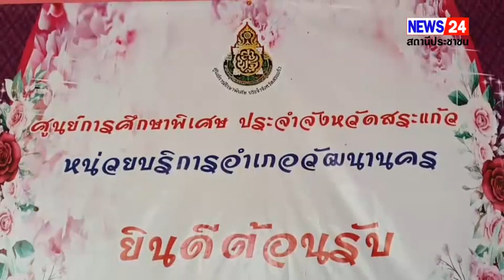สระแก้ว-วันนักข่าว เลี้ยงน้องๆเด็กพิเศษ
สระแก้ว-วันนักข่าว เลี้ยงน้องๆเด็กพิเศษ  วันที่ 2 มี.ค.66  ที่ ศูนย์การศึกษาพิเศษหน่วยบริการอำเภอวัฒนานครจังหวัดสระแก้ว  ทีมผู้สื่อข่าวประจำจังหวัดสระแก้ว  นำโดย นายยุทธนา พึ่งน้อย ผู้สื่อข่าวช่องวัน Top New New 24 คมชัดลึก เพจอีจัน ช่อง 7 ข่าวเย็นประเด็นร้อน สระแก้ว ในฐานะประธานชมรมฯ ร่วมกับทีมผู้สื่อข่าวประจำจังหวัดสระแก้ว อาทิ นายสมศักดิ์ สารการ นายกสมาคมผู้สื่อข่าวสื่อสารมวลชน จ.สระแก้ว  ช่อง 7 ไทยรัฐ Workpoint  เวร์คพ้อยต์ และ นายวีระยุทธ ช่อง 7 ช่อง.5 นายอดุลย์สำนักงานประชาสัมพันธ์จังหวัดสระแก้ว  คุณอารีย์ มาบกลาง รองประธานชมรมสื่อท่องเที่ยวภาคตะวันออก ช่อง One เพจอีจัน จัดกิจกรรมเลี้ยงอาหารกลางวันให้กับเด็กพิเศษศูนย์การศึกษาพิเศษอำเภอวัฒนานคร โดยมี นายอนันต์ธนา ทองภูธร หัวหน้าหน่วยบริการอำเภอ วัฒนานคร ร่วมนำนักเรียนเข้ารับมอบ สิ่งของที่ชมรมจัดเตรียมมาอย่างเป็นระเบียบ ท่ามกลางความดีใจและรอยยิ้มของน้องๆ
ทั้งนี้ การจัดกิจกรรมดังกล่าว ได้รับความอนุเคราะห์จากผู้ใหญ่ใจดีอีกหลายท่าน ที่ร่วมสมทบทุนสำหรับจัดเตรียมอาหารกลางวันและมอบอุปกรณ์ ต่างๆอาทิโต๊ะเขียนหนังสือ ผ้านวมผ้าห่ม และอื่นๆอีกจำนวนมาก ซึ่งในช่วงท้ายของกิจกรรม ครูอนันต์ธนา พร้อม คุณครูพี่เลี้ยงหน่วยบริการอำเภอวัฒนานคร ได้นำเด็กนักเรียนร่วมกันกล่าวขอบคุณผู้ใหญ่ใจดีที่มอบโอกาสดี ๆ ให้น้อง ๆ นักเรียนได้อิ่มท้อง และมีอุปกรณ์การเรียนและอื่นๆ เพื่อนำไปใช้ในการ เสริมสร้างพัฒนาการ ต่อไป ด้านคุณแม่ น้องใบบุญกล่าวขอบคุณศูนย์การศึกษาพิเศษที่ดูแลลูกเป็นอย่างดี ทำให้ลูกมีพัฒนาการที่ดีขึ้นอย่างต่อเนื่อง และขอขอบคุณชมรมผู้สื่อข่าว ยุทธสระแก้วที่ ปรับภูมิทัศน์ ทำสนามเด็กเล่นให้น้องๆได้เสริมทักษะ และสิ่งดีๆมาให้ค่ะ...นายยุทธนาพึ่งน้อยผู้สื่อข่าวจังหวัดสระแก้ว